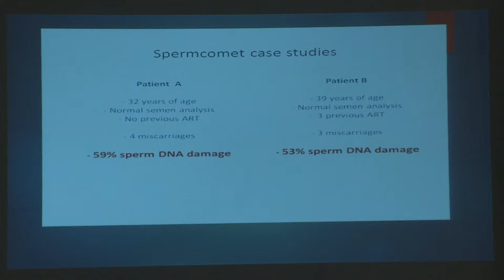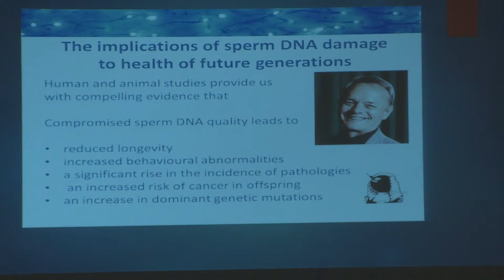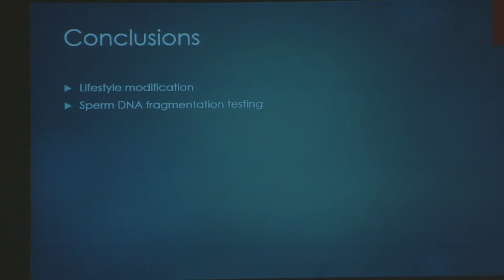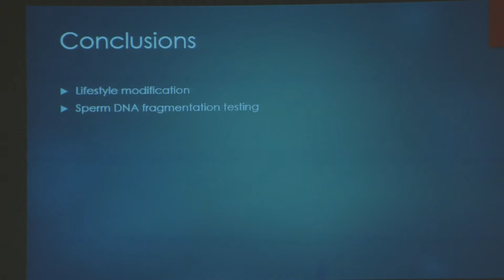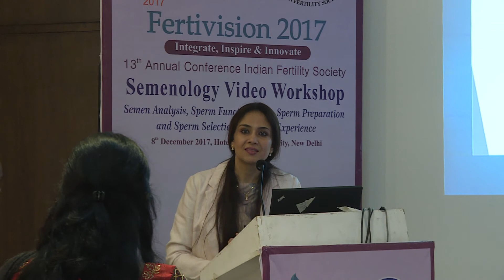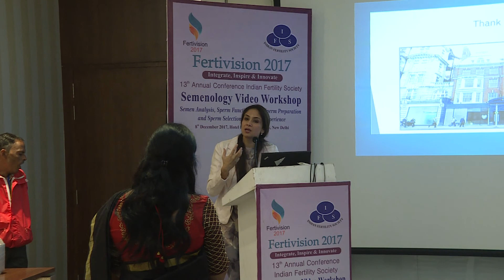IFS Conference - Dr. Srividya Seshadri / Explain Spermcomet case Studies - Fertivison 2017